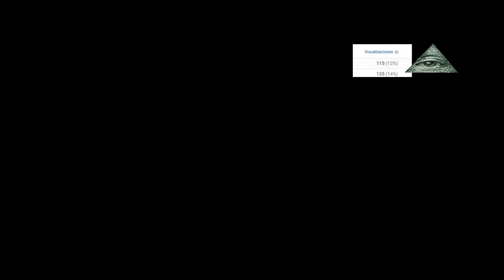Call of Duty: Black ops 3 -- Gracias por su apoyo-- CONTRA TODOS-- By: FatalityGamerz4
Hola amigos de youtube, en este video les traigo una partida de contra todos, espero les vaya a gustar, si es asi no se te olvide apoyarme con tu like y suscribirte si no lo estas GRACIAS :D